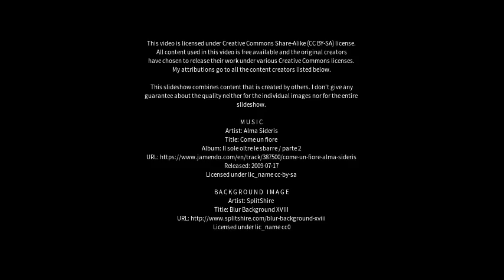Best places to visit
Best places to visit - Bemboka (Australia) Best places to visit - Slideshows from all over the world - City trips, nature pictures, etc.